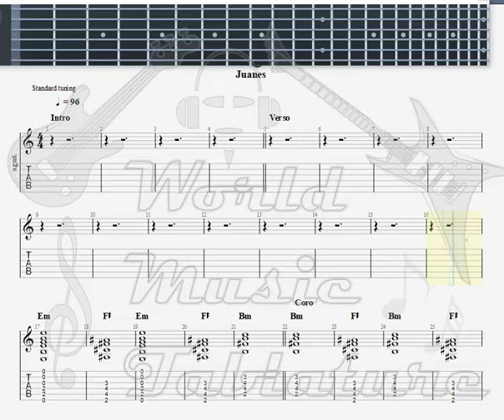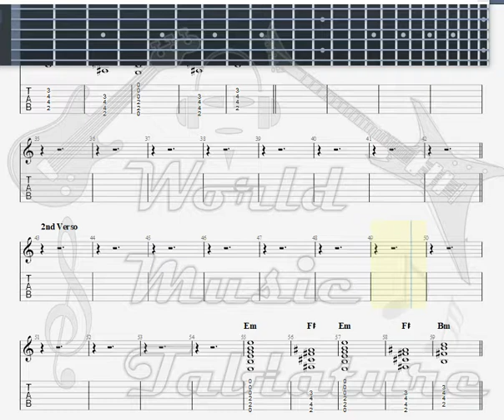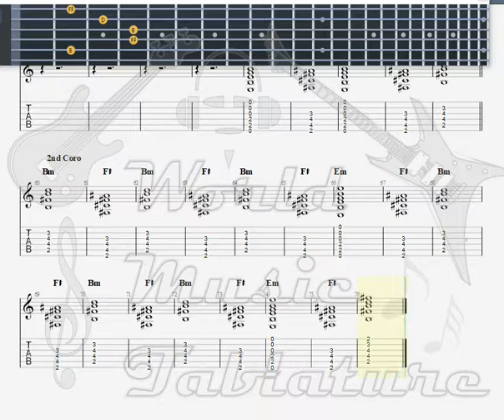juanes Mala Gente BASS GUITAR TAB